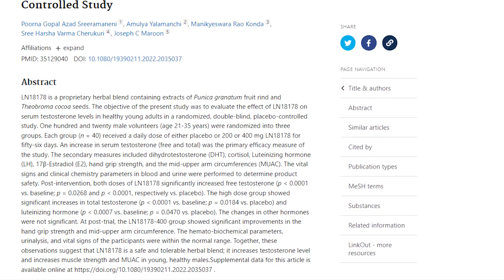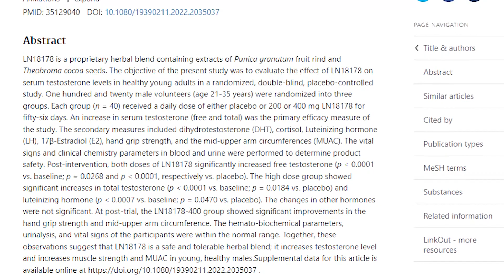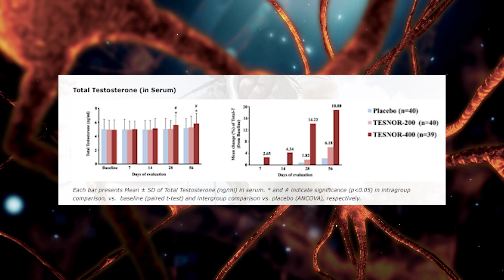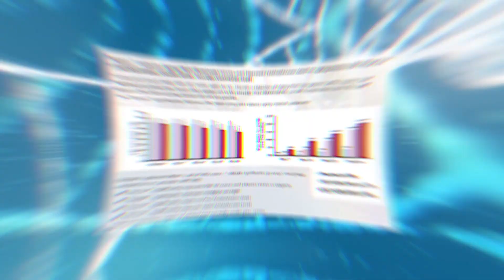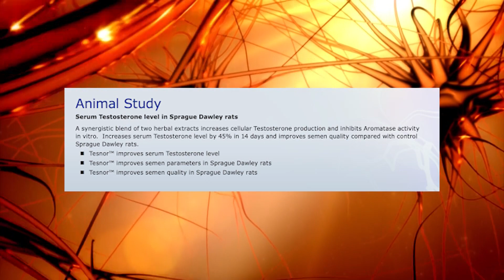2 FOODS To Boost Testosterone (Hidden Science)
2 FOODS To Boost Testosterone (Hidden Science)